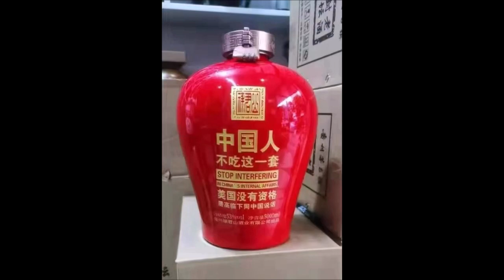中国卫星太空崩解！隐瞒。王毅终于吃上了午餐，极其风光！法国怒召中共撒野大使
贊助与打賞：Paypal賬號： 比特幣Bitcoin賬號：1Lo1yQyzsXNxxc13ohS26zKHcpHfqzU8ig
全览他的暢銷書連載，以及文学、段子等。也敬請訂閲他的另一個油管頻道：新聞與歷史

突发：关键#卫星 坠毁 ！当局隐瞒。王毅 终于吃上了午餐，极其风光！法国怒召中共撒野#大使